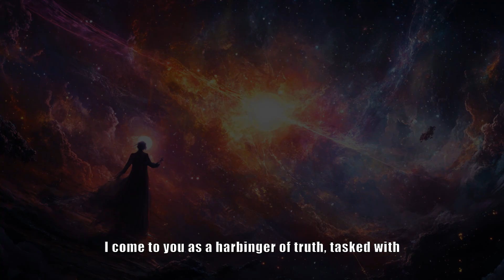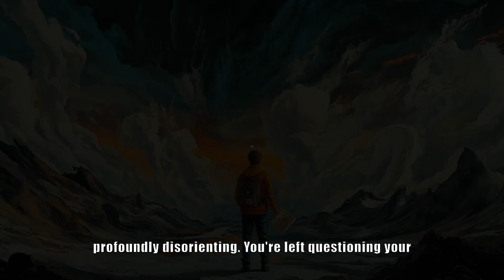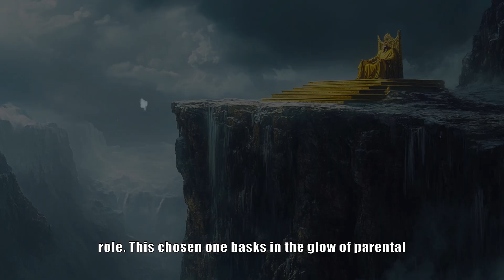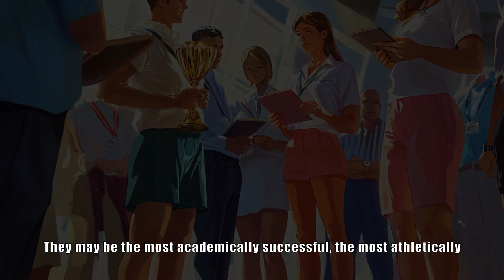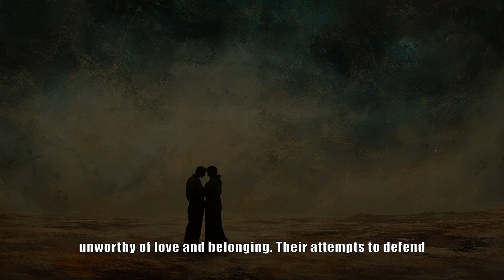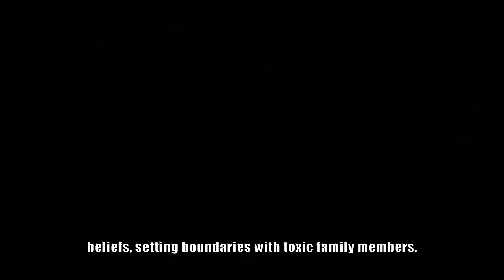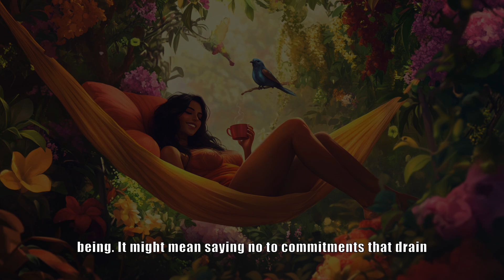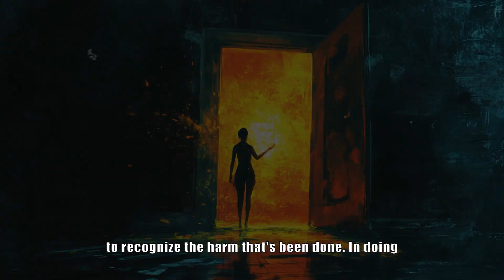Your Family's True Colors Are Showing... It's Time For YOUR REVENGE! 🎨😱 | WITCHCRAFT | CHOSEN ONES